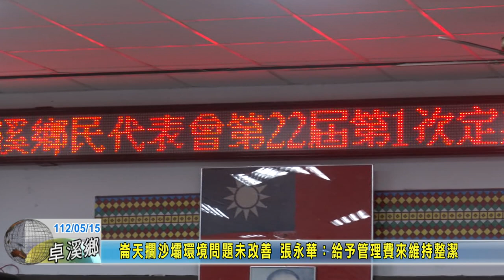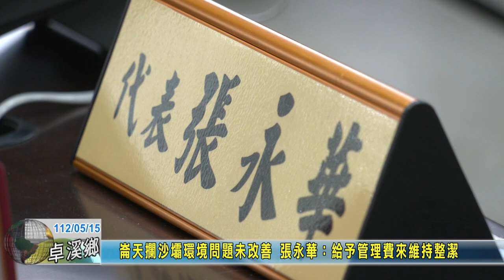20230515 07 崙天攔沙壩環境問題未改善 張永華：給予管理費來維持整潔